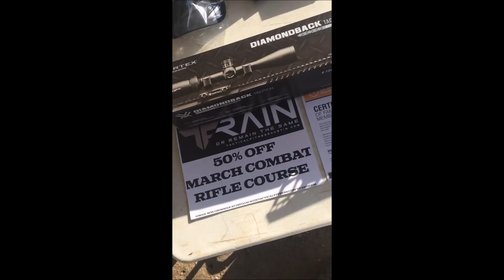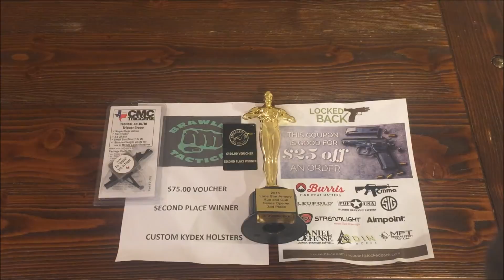2nd Place: Lone Star Armory Run and Gun Series Opener all Stages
In this video you can watch all the stages for the Lone Star Armory Run and Gun Series Opener as well as the integrity points and some bonus footage.